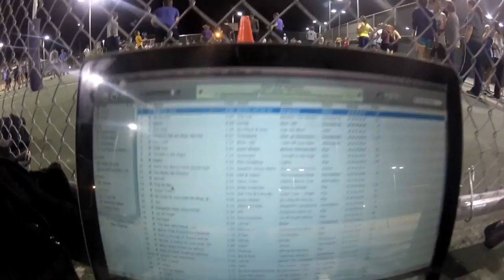University of Mary Hardin-Baylor Homecoming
UMHB University of Mary Hardin-Baylor Homecoming 2012.
This week included a movie night at Grand Avenue Theatre, a class dodgeball tournament, a dance called Foamcoming, as well as Stunt night, pep rally and firework show.
This Division 3 school is known for the UMHB football team.  Belton TX theater Bell County Expo Center

You can purchase their music on iTunes.